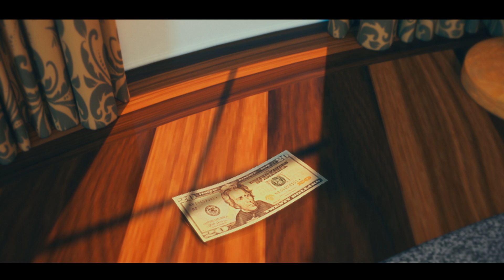Fear No Empire - DESTROYER - Official Music Video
To celebrate the debut EP being released .we made a video for "Destroyer" that parodies the situation in the United States... right now. I hope u enjoy. Stream the self titled EP now on all your favorite platforms. Hope we can tour and play these songs out in the real world. soon?

From the self titled debut EP "Fear No Empire" - OUT NOW

Lyrics:

Destroyer

The manifesto
Counterfeit 20 bucks
A deathblow
Vigilante cops living in a cop show
Terrorizing mother fuckers on the down low
Digging daily graves so shallow

Blue bloods stomping motherfuckers like giants
Then come the riots

45-Regulator
Destroyer

The marauders
With a knee on your neck
Like their fathers
Who will never fucking stop
Like Gods with a raised right hand alma-matter
Leading lambs to the slaughter

45-Regulator
Destroyer

Now their outside
They’re outside your door
They won’t take no more
So loud you can’t ignore
It’s a civil war

45-Regulator
Destroyer